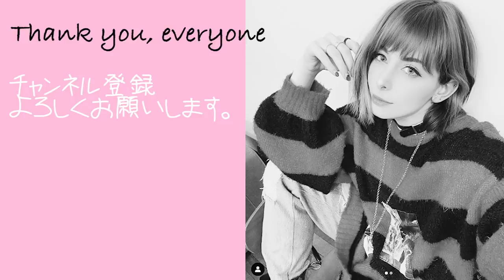【対決企画】イタリア人VSイラン人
14才でコスプレをはじめイタリアのコスプレコンテストで16回優勝。
2014年より日本でイベント、テレビにて活動スタート。